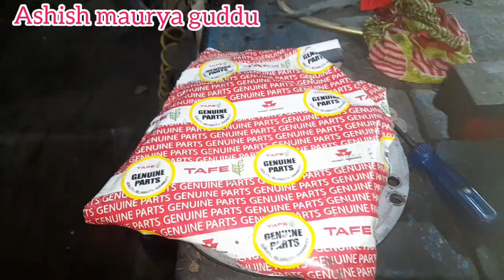New Holland 3037 Oil Problem in Clutch Housing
Sonalika Simpson Engine Chamber Kit Fitting

Oil Problem in Clutch Housing
Clutch Housing Mein Oil Kahan Se Aaya
क्लच हाउसिंग में इंजन ऑयल आने का क्या कारण हो सकता है
क्लच स्लिप कर रहा है?Likage From Clutch Housing||Hollow Drive Shaft likage||Transmission Oil Likage
Main oil seal change
मेन ऑयल सिल फिट करने का देसी तरीका
मेन ऑयल सील कैसे बदले
Oil Seal Removal and Installation
न्यू हॉलैंड ट्रैक्टर 3037